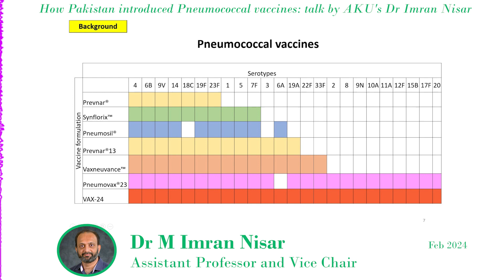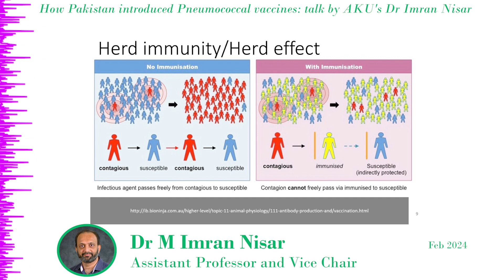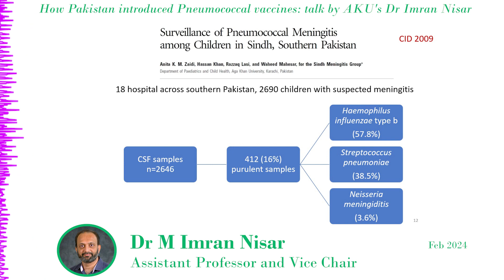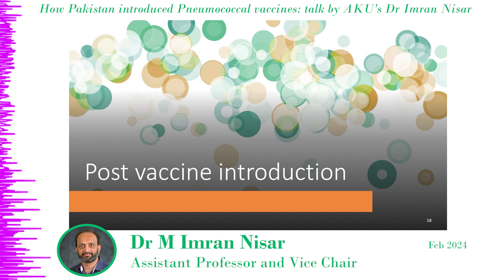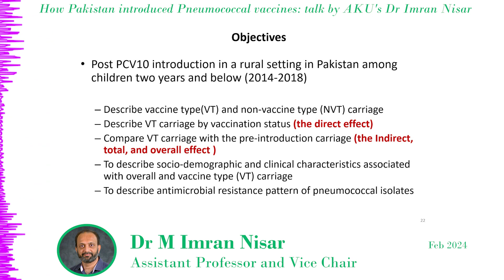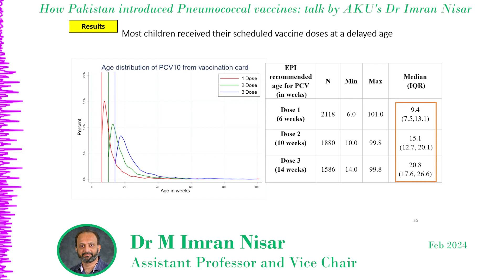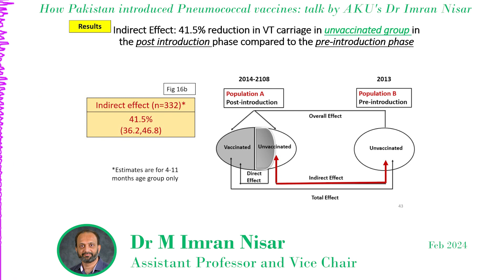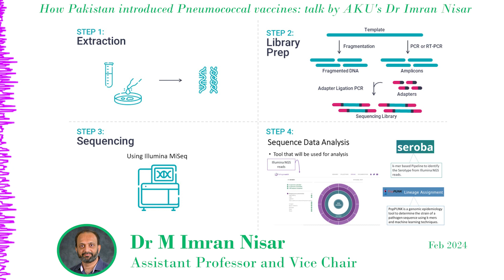How Pakistan introduced Pneumococcal vaccines: talk by AKU's Dr Imran Nisar | AKU Paediatrics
Associate Professor and Vice Chair Research Dr Imran Nisar's talk on How Pakistan introduced Pneumococcal vaccines. This talk is useful for all the medical students as well as researchers who are looking forward work in paediatrics.